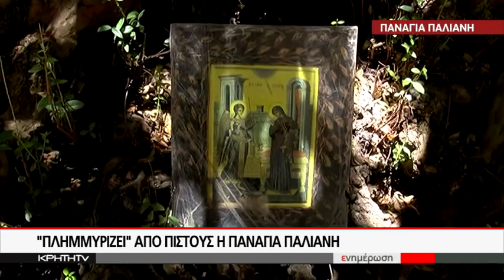¨ΠΛΗΜΜΥΡΙΖΕΙ¨ΑΠΟ ΠΙΣΤΟΥΣ Η ΠΑΝΑΓΙΑ ΠΑΛΙΑΝΗ